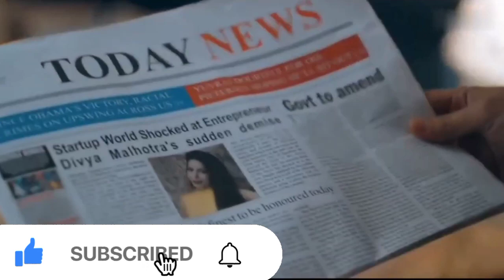साली के प्यार मे जीजा ने रची पत्नी को मारने की साजिश लेकिन दाव उल्टा पड़ते ही मच गया बवाल।